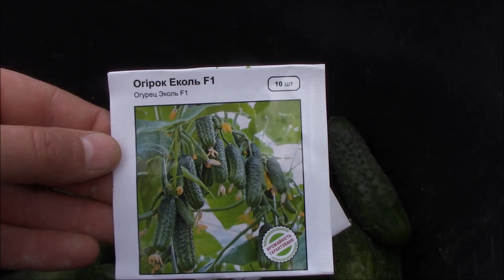200 КГ огірків в піраміді з голландського насіння "Марінда F1" та "Мірабела F1"(Серія 3)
Вирощування огірків з голландського насіння  "Марінда F1" та "Мірабела F1" у теплиці в формі піраміди: 200 кг з 20 насінин. Висока врожайність, крапельний полив, захист від грибкових захворювань, мульчування огірків соломою. У наступному сезоні ще будемо сіяти огірок "Еколь ф1" (Серія 3).

Діліться відео з друзями!